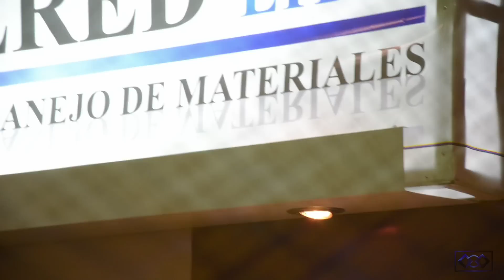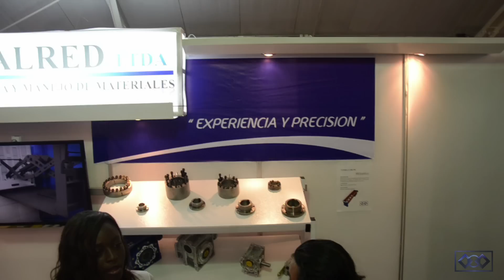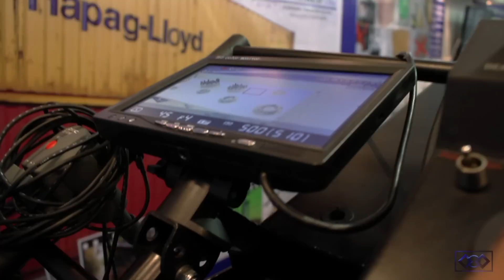VIDEO INSTITUCIONAL FERIA INTERNACIONAL DE BOGOTA INALRED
VIDEO INSTITUCIONAL FERIA INTERNACIONAL DE BOGOTA

Realizado Por SOLOUNOJOFILMS

Inalred es una organización creada en Junio de 1990, para el desarrollo de proyectos en el campo de los Transportadores Industriales, Cadenas Transportadoras, Plantas de Empaquetamiento de Estibas y Equipos de Transmisión de Potencia.